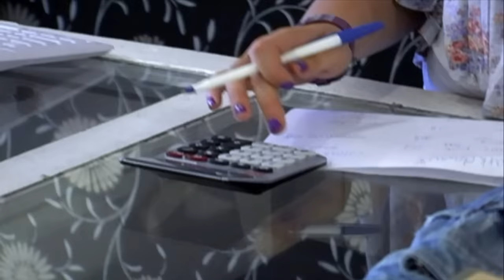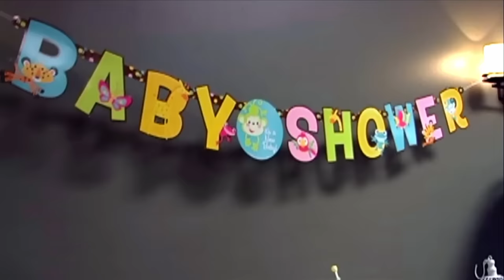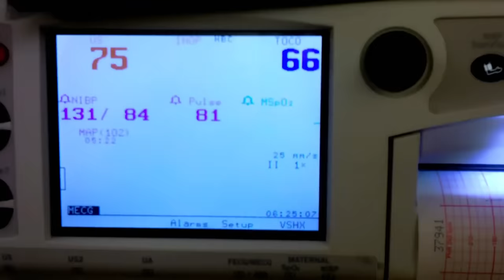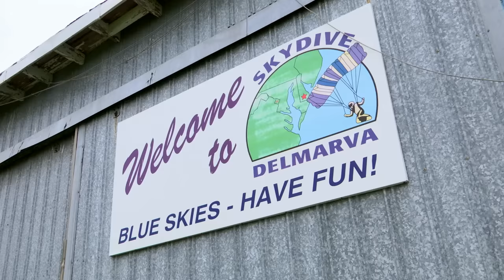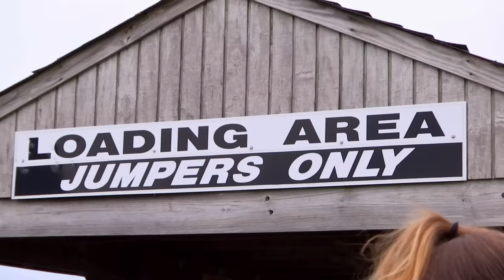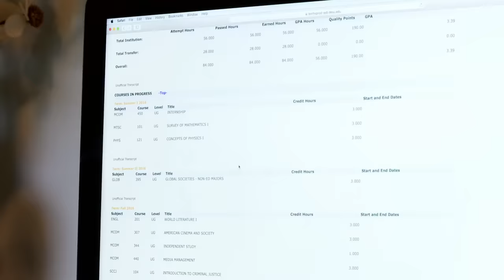Best Of Teen Mom 2: Kailyn's Most Memorable Moments | MTV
From giving birth to Isaac on ’16 & Pregnant’ to graduating college on ‘Teen Mom 2,’ Kailyn Lowry has experienced a lot on camera — relive it all now.

New loves and past drama take center stage during Season 9. Kailyn experiences tumultuous relationships with the fathers of her three sons, Leah grows closer to her boyfriend Jason, Briana faces life as a single mom while she enjoys the honeymoon phase of a new romance, Chelsea celebrates the birth of her third child, and Jenelle navigates through difficult situations with her exes and David.